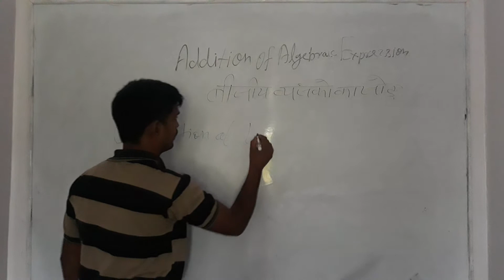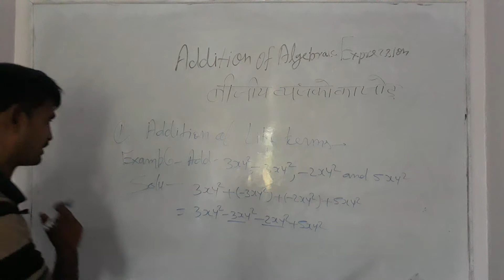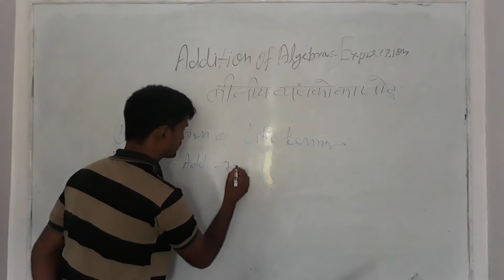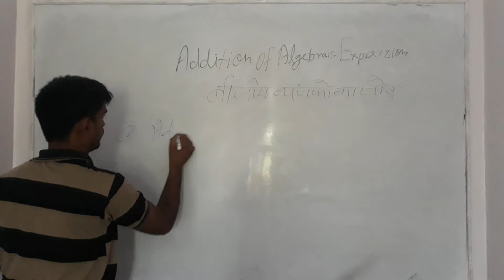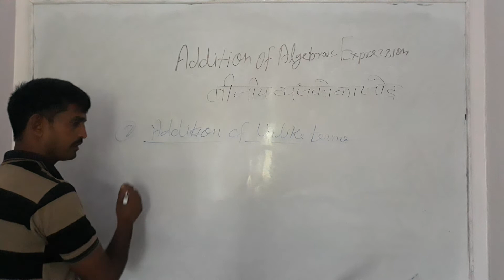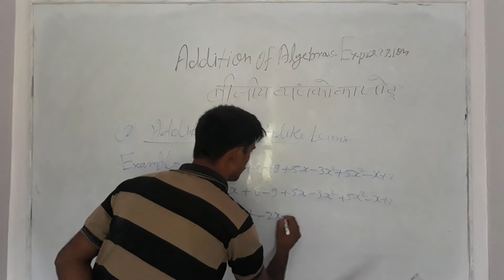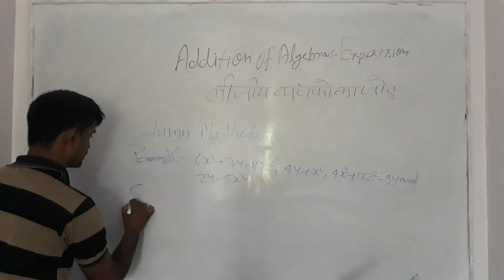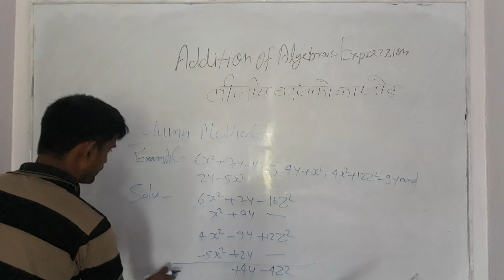Addition of Algebraic_Expression (बीजीय व्यंजकों का जोड़).....By Nagendra Sir